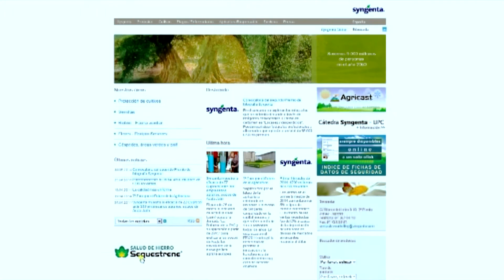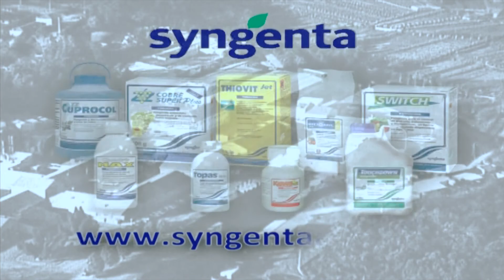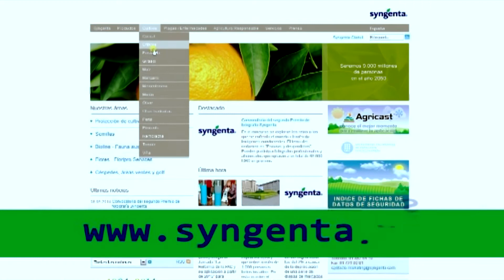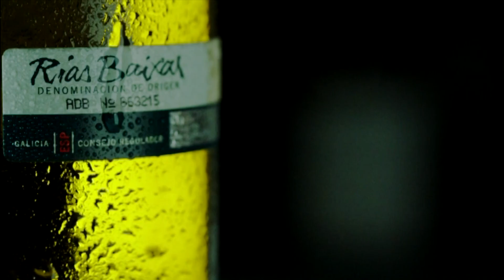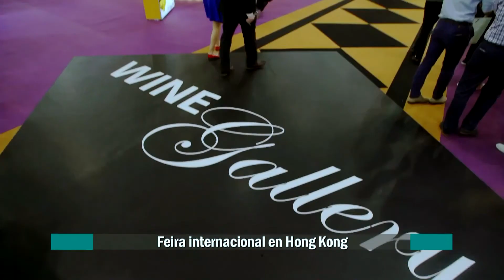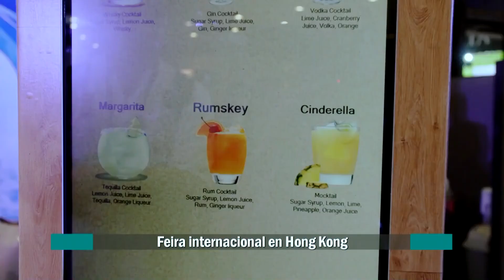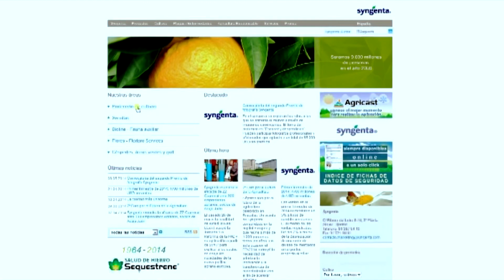Orixe e Calidade | 07-11-2019